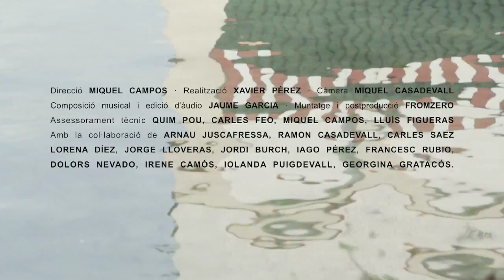Capítol 5: Els peixos autòctons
ESPÈCIES EXÒTIQUES INVASORES. Projecte Estany